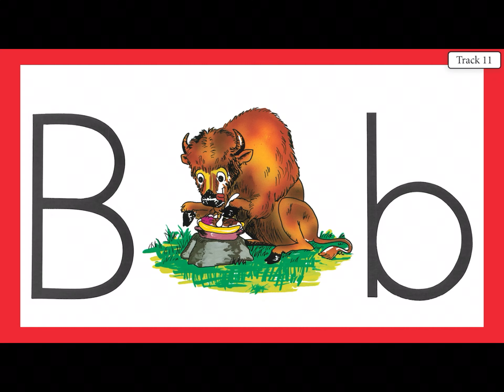ABC's with Ace and Christi ( VOCAL ) ( Letter Sound B )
ABC's with Ace and Christi with Vocals from the A.C.E. ( Accelerated Christian Education ) SOT ( School of Tomorrow )